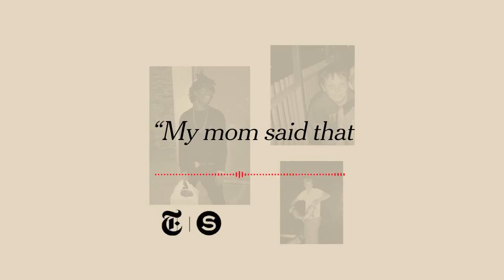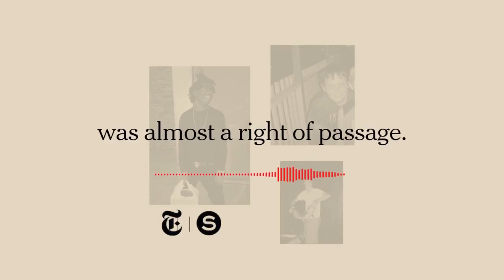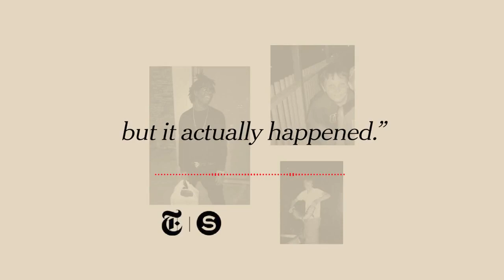A New Podcast From Serial: The Kids of Rutherford County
For over a decade, one Tennessee county arrested and illegally jailed hundreds, maybe thousands, of children. A four-part narrative series reveals how this came to be, the adults responsible for it, and the two lawyers, former juvenile delinquents themselves, who try to do something about it.

Coming Thursday, Oct. 26, 2023. Follow the show wherever you get your podcasts.

“The Kids of Rutherford County” is a production of Serial, The New York Times, ProPublica and Nashville Public Radio. It was written and reported by Meribah Knight with additional reporting from ProPublica’s Ken Armstrong.